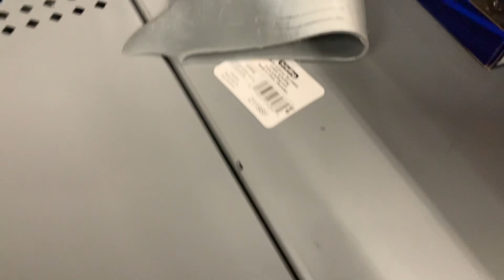Playdays Collectibles Friday morning Hotwheels hunting at Walmart. 3.11.22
Good morning and happy Hotwheels Friday. Safety first and prayers for everyone including my mother. Playdays Collectibles is now open!. Bring your mask 😷. We are all equal!. Safety first!. Please keep using all safety precautions at all times!. Open 7 days a week. Thank you for your business and support. Don’t forget to visit my YouTube channel